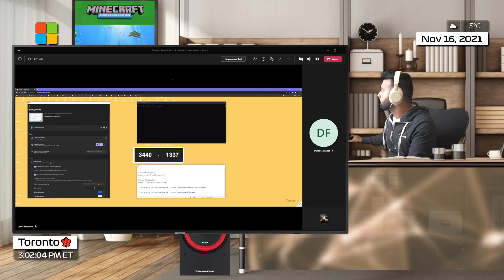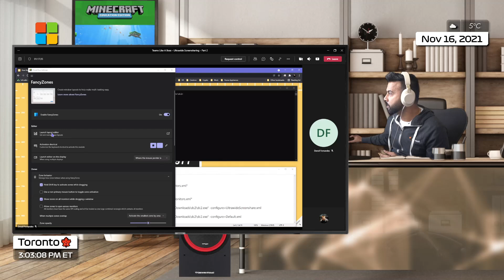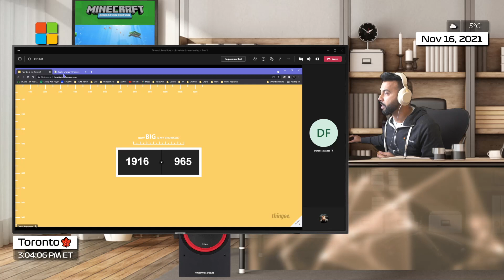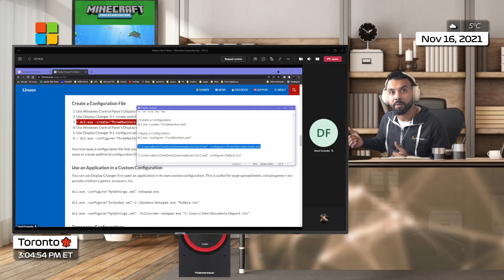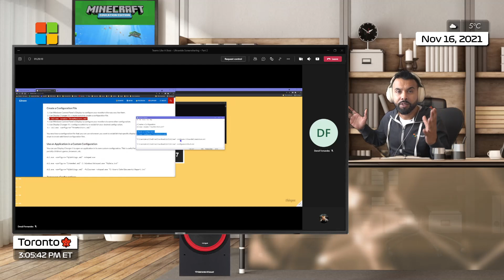Screen sharing using Teams on Ultrawide Monitors - Part 2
Tips: How to screen share on Ultrawide Monitors (21:9)

📺 Any time I screen share in Teams unless the person at the other end has a monitor with a similar display ratio, they're going to see a tiny letterbox with black borders at the top and the bottom. This makes it difficult for them to see or read the contents of the screen share.

👨‍💻 Participant Tip: If you have someone who shares their Ultrawide Display, you can zoom into the screen by holding CTRL + Mouse Up/Down. Then you can click and hold to move around their large display.

💡 Presenter Tip: Check out This software allows you to change the resolution of your monitor via command line. Create two configurations, One for Ultrawide Screensharing and one for the Default when you are not presenting. Now while screen sharing your entire 21:9 Ultrawide display, you can quickly switch to a lower resolution so participants don't complain that the screen or presentation is too small.

🙏 Big shoutout to Hugo Bernier, Cloud Solutions Architect @Microsoft who showed me how he uses this tool every day during his presentations.

Screen sharing using Teams on Ultrawide Monitors - Part 1
🎨 With a little bit of creativity and tools from Microsoft, you can set up Fancy Zones that map to 16:9 aspect ratios and set the height and width to standard resolutions like 1280 x 720 (720p) or 1920 x 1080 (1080p). Then instead of sharing the entire desktop, share a Window and snap the Window into one of the preset fancy zones. This will make it much easier for others to see your screen.